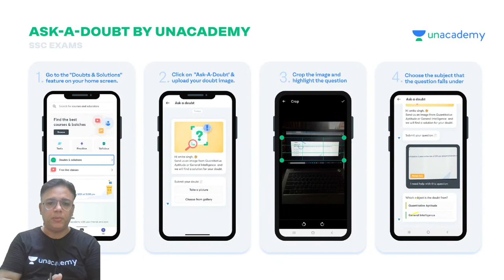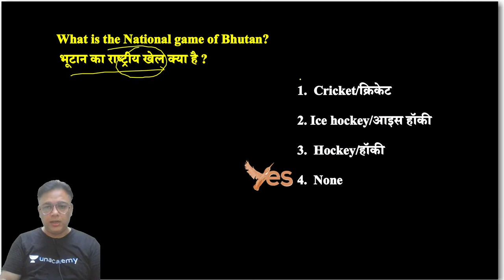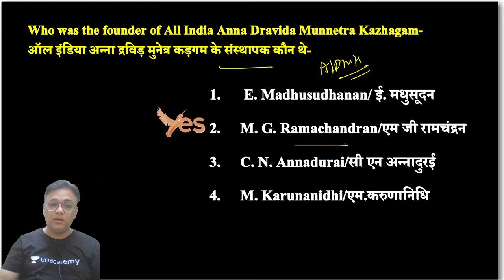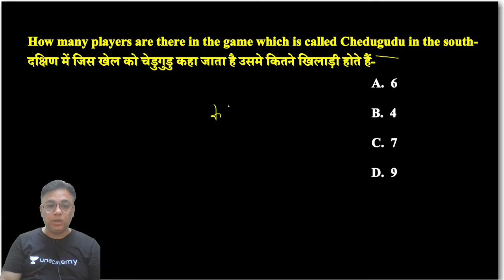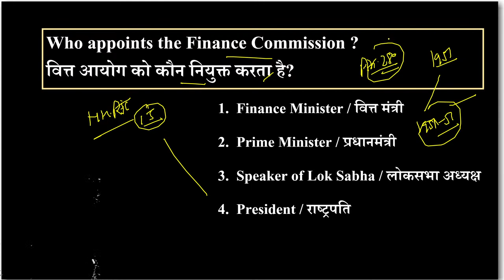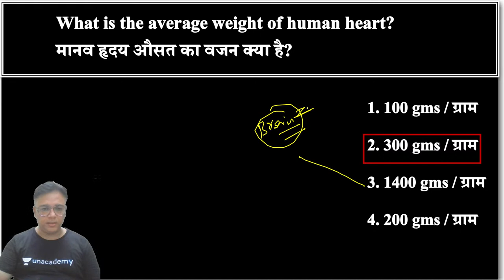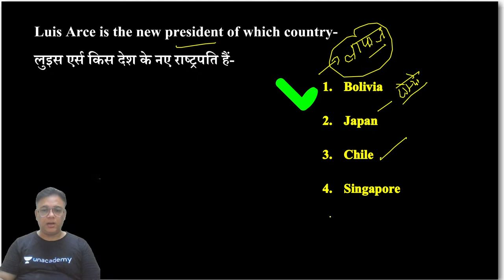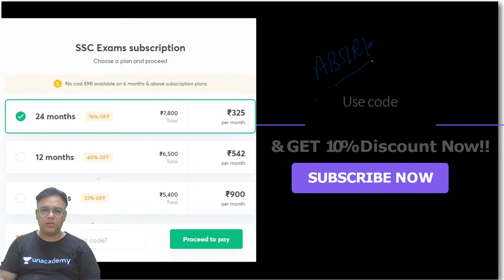Static GK & Current Affairs | SSC MTS & SSC GD 2021 | wifistudy | Alok Bajpai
In this session Alok Bajpai Sir will be teaching about Static GK  & Current Affairs for SSC MTS & SSC GD 2021| wifistudy

Unacademy Learner App Benefits:
1. Learn from your favorite Educator
2. Dedicated DOUBT sessions
3. One Subscription, Unlimited Access
4. Real-time interaction with Educators
5. You can ask doubts in a live class
6. Limited students
7. Download the videos & watch them offline

✿ Morning Shows:
05:00 AM - Current Affairs Quiz Show by Bhunesh Sir
06:00 AM - Current Affairs & Static GK by Shipra Ma'am
06:30 AM - One Word Substitution & Idioms by Harsh Sir
07:00 AM - The Hindu Editorial by Sandeep Kesarwani Sir
08:00 AM - Current Affairs Show by Bhunesh Sir
08:40 AM - Vocabulary Show by Harsh Sir

✿ ब्रह्मास्त्र Batch for RRB Group D/CBT 2:
08:00 AM - Biology by Shipra Ma’am
09:00 AM - General Awareness by Bhunesh Sir
09:30 AM - Physics by Neeraj Sir
10:15 AM - Reasoning by Deepak Sir
11:00 AM - Maths by Sahil Sir

✿ Let's Crack RRB Group D 2019-20:
12:00 PM - General Science by Amrita Ma'am
12:30 PM - Maths by Sahil Sir
01:00 PM - Reasoning by Hitesh Sir
01:30 PM - General Awareness by Rohit  Sir

✿ Sankalp 3000+ Selection Batch for SSC CGL 2020-21:
02:00 PM - English by Sandeep Kesarwani Sir
03:00 PM - Maths by Rajesh Nehra sir
04:00 PM - Reasoning by Deepak Sir
05:00 PM - GK By Rohit Kumar

✿ SSC GD 2021:
06:00 PM - Reasoning by Deepak Sir
07:00 PM - GA by Aman Sir
08:00 PM - Maths By Dhasu Sir
09:00 PM - English by Harsh Sir

✿ SSC Special:
09:30 PM- Reasoning By Ritika Tomar
10:00 PM - Reasoning by Akash Chaturvedi
11:00 PM- Reasoning by Hitesh Mishra
11:00 PM - GK/GS by Alok Bajpai Sir

✿ SSC JE/UPPCL JE 2020-21 (Technical) Crash Course:
02:00 PM - Electrical Engg. by Ashish Sir
10:00 PM - Civil Engg. by Sandeep Jyani Sir